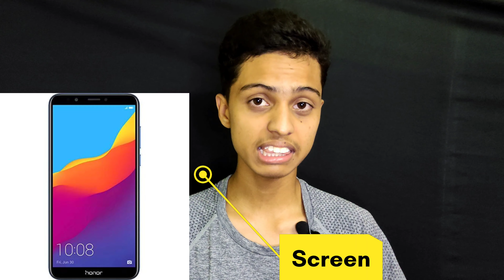Smartphone Buying Guide 2021